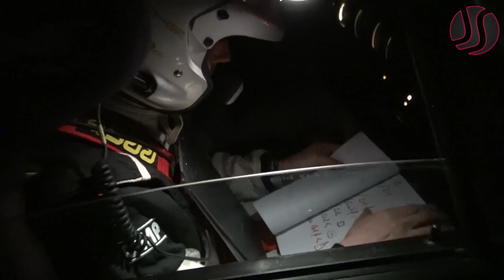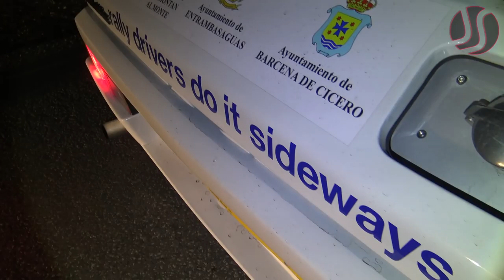66th Rally Costa Brava 2018 - FIA Historic by Jaume Soler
"Please don't download this video and reupload it on Facebook, Instagram or YouTube. Respect the creators work."
66è Rally Moritz Costa Brava FIA Legend & Classic Cars with Pure Sound Starts and show!
1. Cazaux - Vilmot (Ford Sierra Cosworth 4x4)
2. Berenguer - Berenguer (BMW M3) +6''5
3. Ferreiro - Anido (Ford Escort MKII) +1'32''5
4. Toivonen - Wrede (Ford Sierra Cosworth 4x4) +3'27''6
5. Jensen - Pedersen (Porsche 911)
8. Perez - Oliver (Lancia Stratos HF)